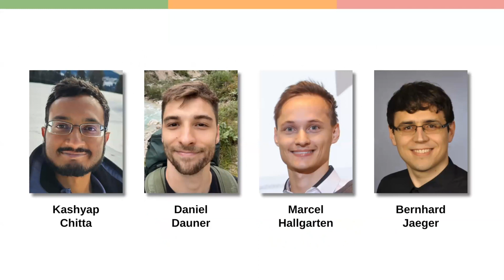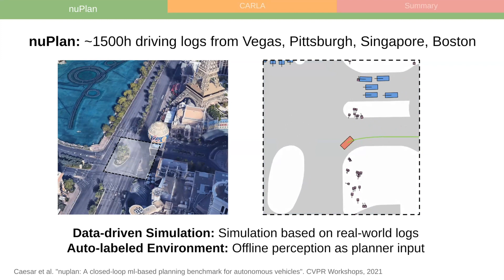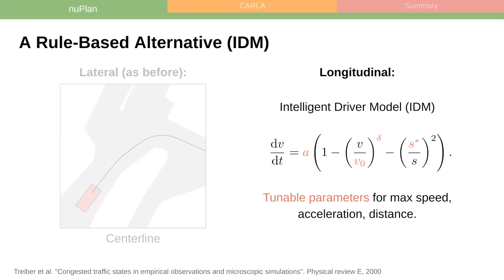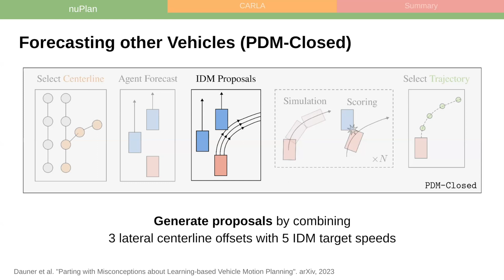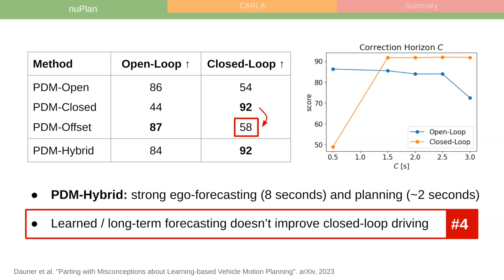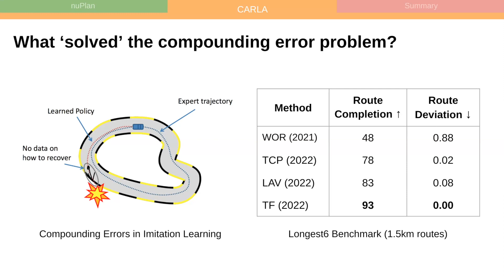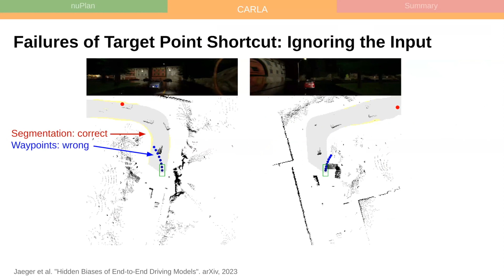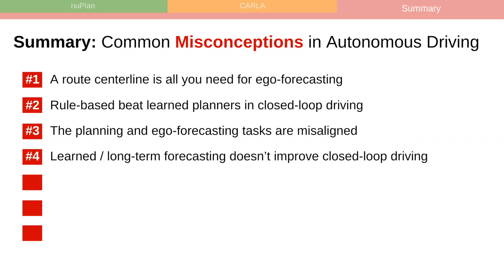[CVPR'23 WAD] Keynote - Andreas Geiger, Universität Tübingen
00:00 Introduction
03:12 nuPlan
04:53 Open-Loop and Closed-Loop
05:57 Lesson 1: A route centerline is all you need for ego-forecasting
08:25 Lesson 2: Rule-based beat learned planners in closed-loop
10:06 Lesson 3: Planning & ego-forecasting tasks are misaligned
16:01 Lesson 4: Learned/long-term forecasting doesn't improve closed-loop
17:49 CARLA
22:00 TransFuser
22:58 Lesson 5: Target point conditioned methods learn shortcut when out-of-distribution
25:26 Lesson 6: Average pooling remove spatial info and increases bias
27:11 Lesson 7: Waypoint representations work well as they learn to interpolate
28:48 Summary